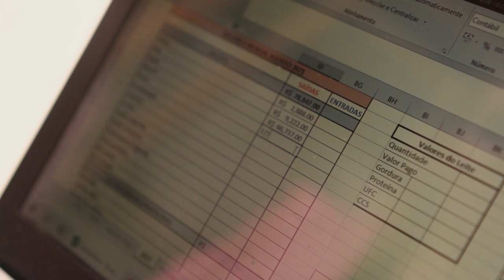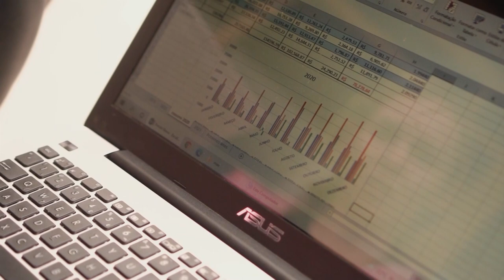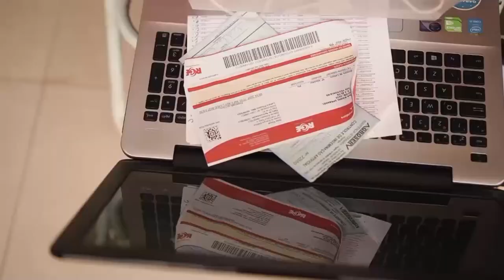Casos de sucesso na produção leiteira: Família Splander - Rio Grande Rural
E um dos casos de sucesso na atividade leiteira, apresentado durante o Fórum tecnológico do leite, realizado pelo Colégio Teutônia em conjunto com a Emater/RS, é o da família Sprandel, da linha Jacó, município de Teutônia, que nós vamos assistir agora!